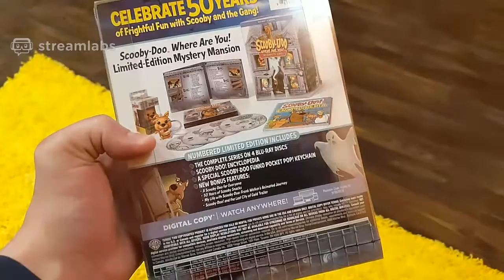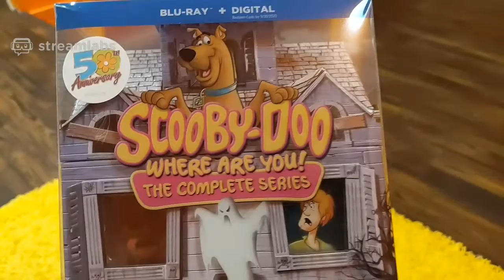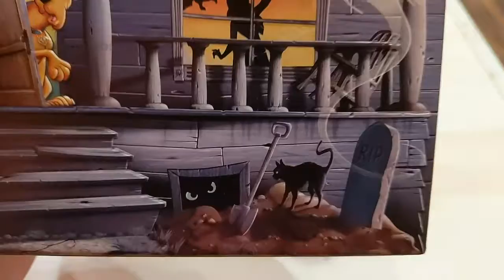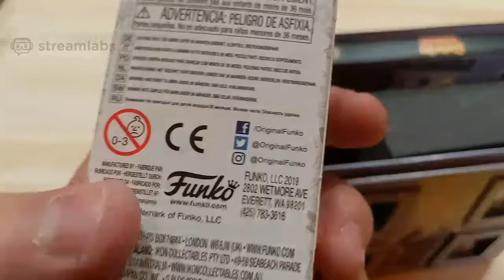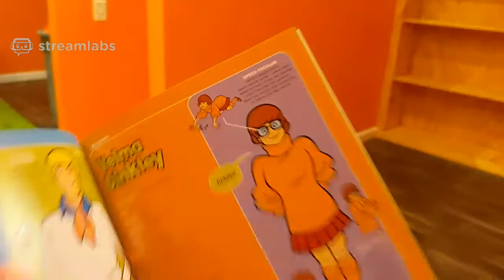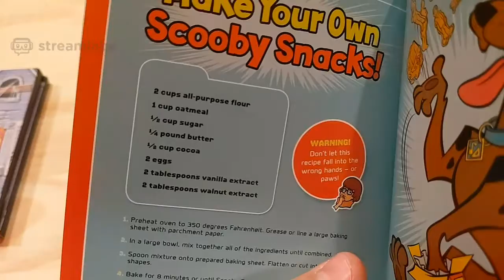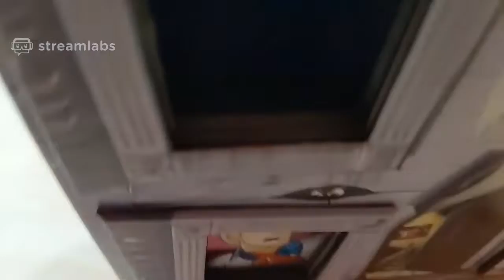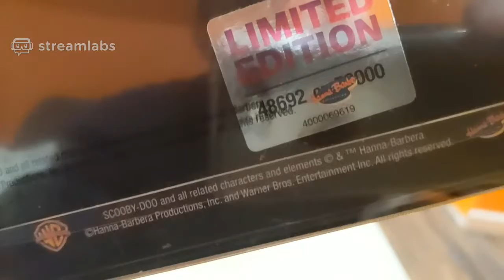Let's Take a Look at the Scooby-Doo Where Are You! Haunted House Box Set